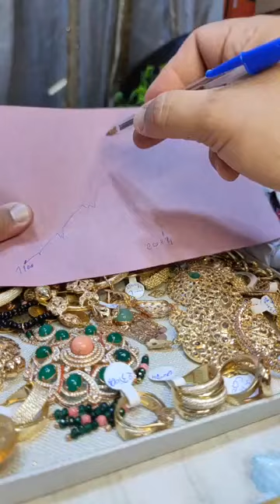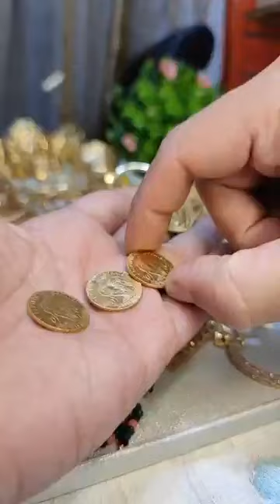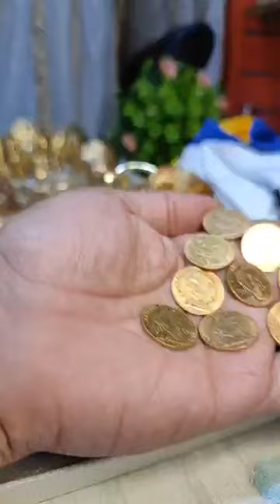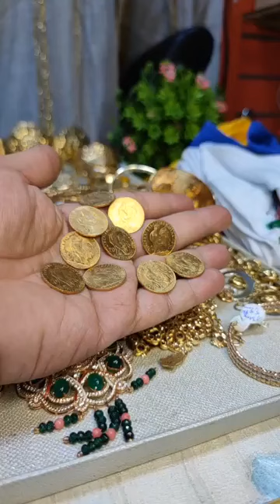25 أبريل 2024